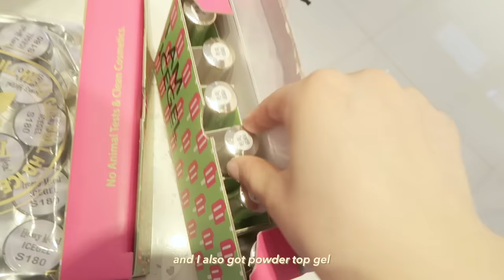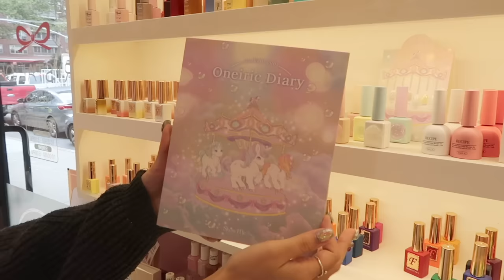what I make in a week as a nail salon owner in nyc ₊˚⊹♡ (nail prices, ready for fall, going out)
I KNOW THIS WAS 6 DAYS but I barely filmed anything for the 7th day D: I'm so sorry

♡ links ♡

B.GLEN
My current skincare routine~ Get $10 store credit if you purchase using my link!

♡ music ♡

♡ cameras ♡